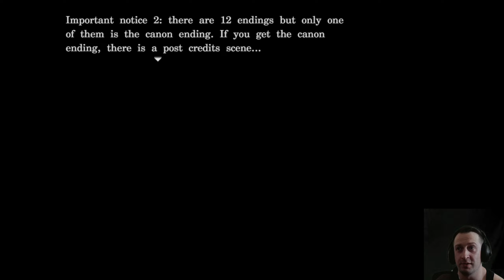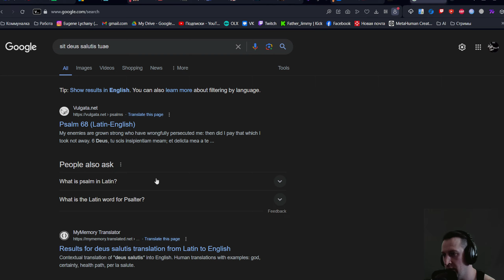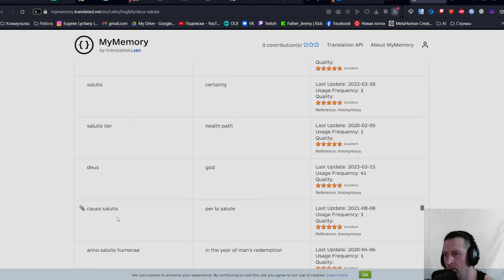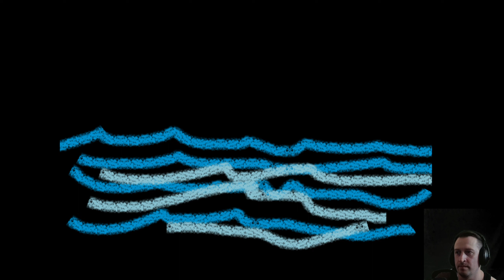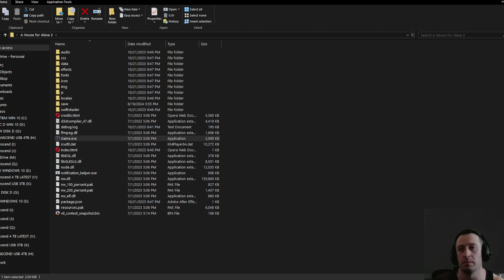Хорроры. A house for Alesa 3 (18+) [1]